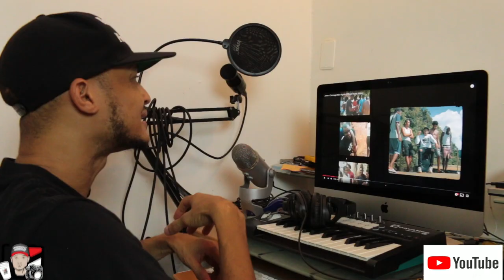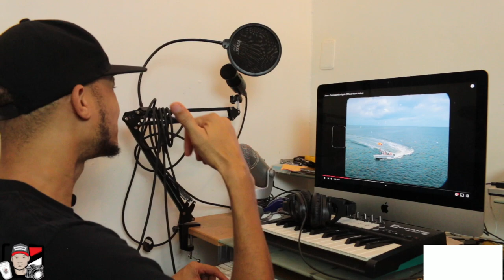JARON - CARENAGE NICE AGAIN (REACTION)